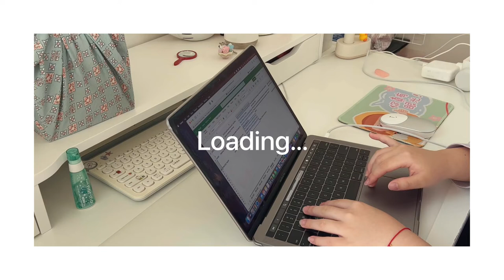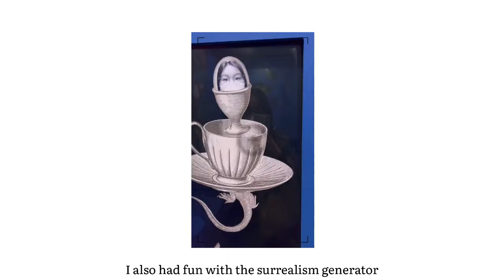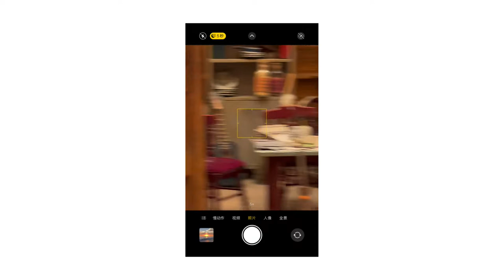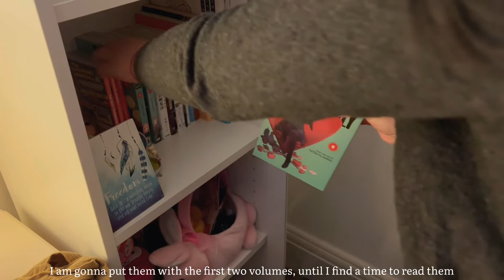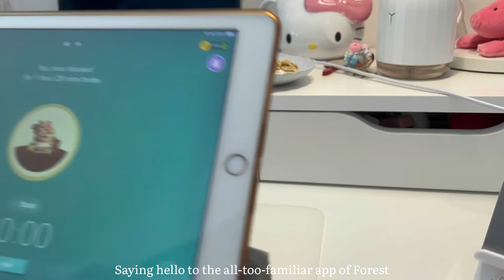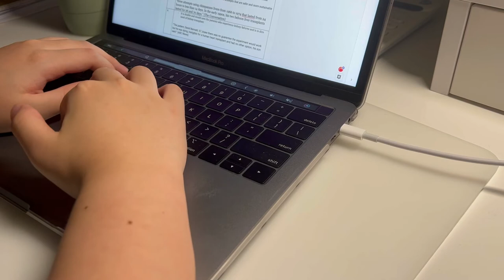Weekend Vlog 🔖 art exhibition, productivity and chill time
Hi all,

I know I have slightly broken my little promise from 2 weeks ago. Though, I am back with another laid-back/chill vlogs. Though, I still tried. Also please don’t forget it’s already June. So we are all halfway through the year. Hence don’t be discouraged, I’m sure everyone who is watching this has progressed so much this year and will do so even by the end of the year.

Again thank you for staying by this little corner on the internet and I hope to create more content that you can enjoy and lighten the mood on.

Till then~
Wren

BGMs in the order that is used (Please support the following talented artists)